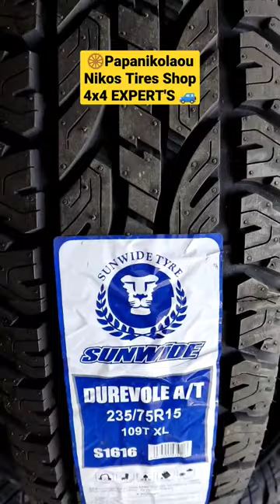ΕΛΑΣΤΙΚΆ 4x4 ALL TERRAIN SUNWIDE . PAPANIKOLAOU NIKOS KASTORIA GREECE 🇬🇷 RACING EXPERIENCE!!!